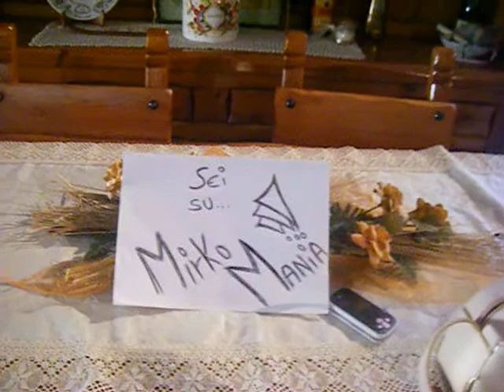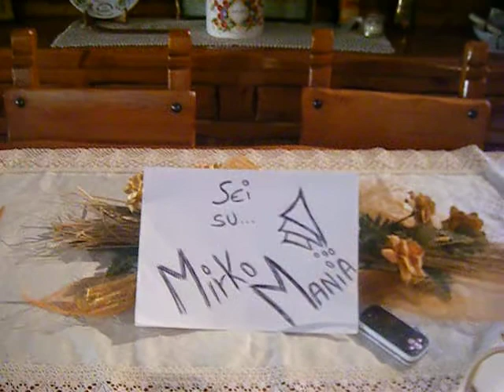Mirko Mania Show